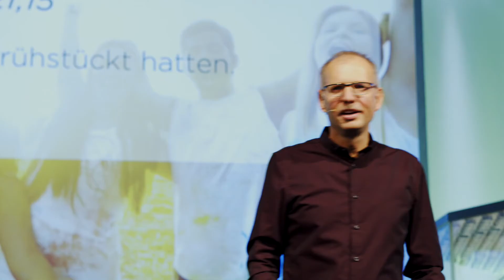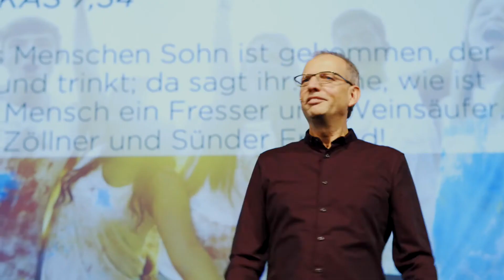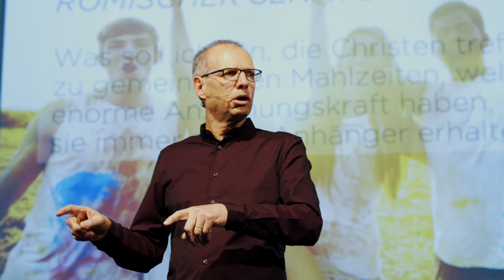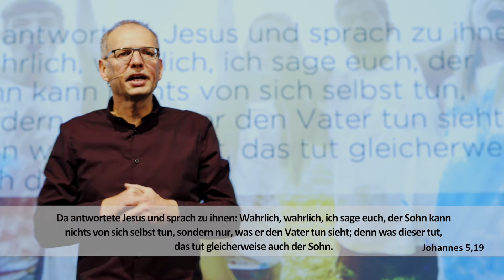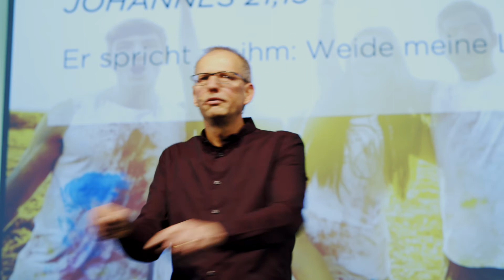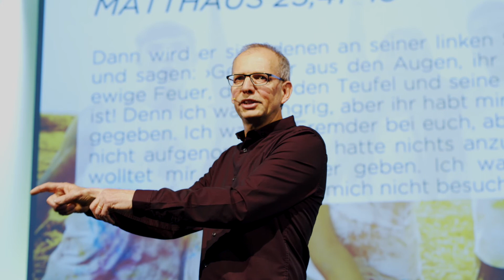CLZ Sunday 14. April 19 zum Thema: Wir sind aneinander interessiert // Markus Bettler